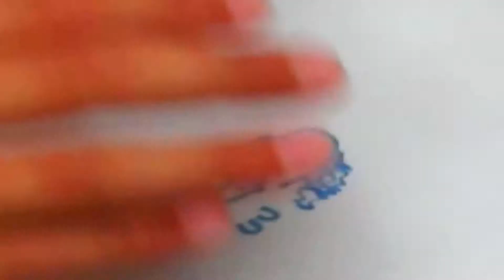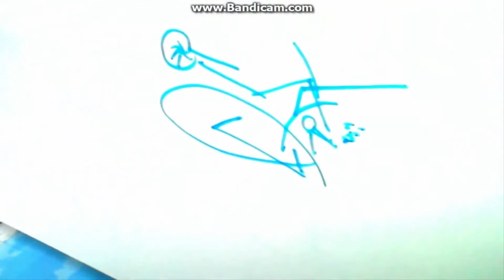Slepá výzva - zmutované obrázky !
Nominiju ) QUALI ! :D